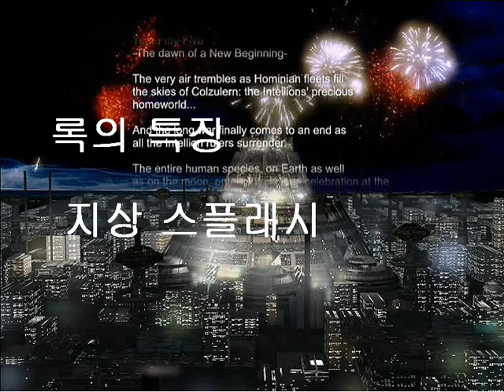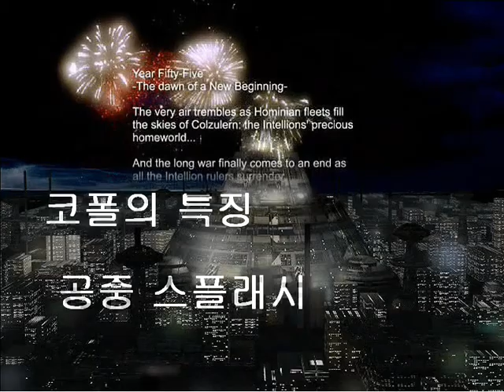[korea RTS]아트록스:atrox 유닛 설명 (특징과 대처법) 록 vs 워십 vs 코폴리머